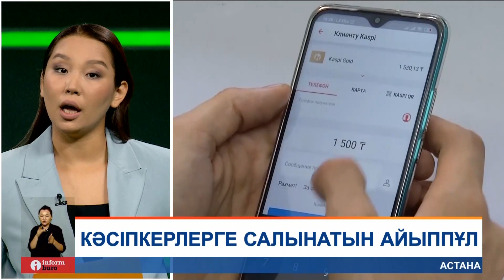Кәсіпкерлер мобильді аударымдар үшін бөлек шот ашуға міндеттелмек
Кәсіпкерлерге іскерлік мақсатта мобильді аударым үшін бөлек шот ашу керек. Бұл туралы Қаржы министрі Ерұлан Жамаубаев мәлімдеді. Егер жеке тұлға ретінде аударым қабылдау жалғасатын болса айыппұл салынады.
Осылай деген ведомства басшысы мобильді аударым бойынша енгізілетін өзгерістерді түсіндірді. Сөзінше, бұдан былай тұлғалардың мобильді аударымдары бақылауда болады. Егер азамат бір айда 100-ден аса адамнан төлем қабылдайтын болса, онда ол түсім үшін салық төлеуге міндетті. Айта кету керек бұл жаңашылдық 2025 жылы енгізіледі.
ЕРҰЛАН ЖАМАУБАЕВ, ҚР Премьер-министрінің орынбасары-қаржы министрі:
– Мобильді аударым екі нұсқада жүреді. Біріншісі жеке тұлғалар. Яғни, ата-аналар балаларына немесе балалары ата-анасына ақша жіберуі мүмкін. Не болмаса туған-туыстар деген сияқты. Сәйкесінше туыстық қарым-қатынастағы адамдар салық төлемейді. Ал, кәсіпкерлік бағытта аударым жасайтын болса онда жеке шот ашуы керек болады.